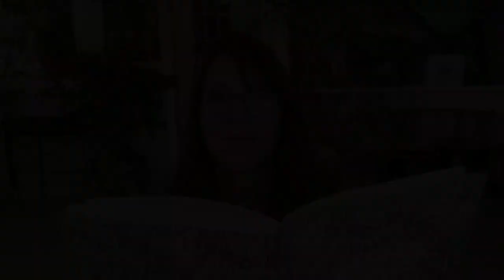Planting for & Caring for the Monarch Butterflies | Plus - Milkweed Seed Cold Stratification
Let me tell you the story of why I love Monarch Butterflies and how I help them along their way! Milkweed is their only host plant and is an important part of keeping the monarch butterfly in your own oasis. I'll show you how I prepare the seeds for planting by separating the fluff from the seed and cold stratification.